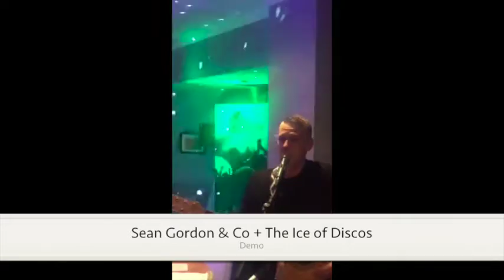Sean Gordon & Co + The Ice of Discos